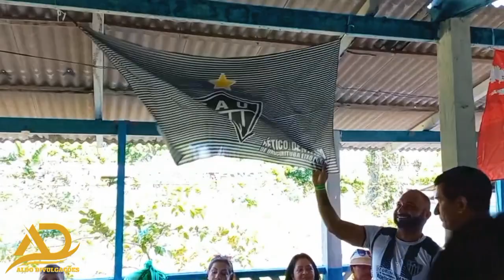DOMINGÃO DO SÃO FRANCISCO DO URUCURITUBA 2023 .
JERECO E BANDA .
BANDA XAMEGAÇO
MIGUEL SANTOS DE MONTE ALEGRE.

GRAVAÇÃO DA FESTA O MELHOR DO NORTE
ALDO DIVULGAÇÕES